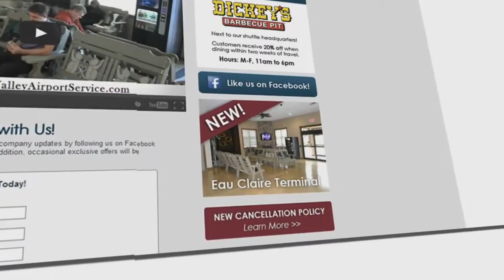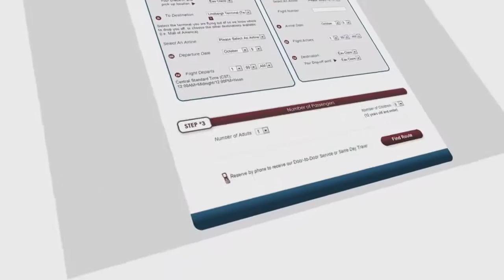JB Systems | The Power of Yes Video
JB Systems is an Eau Claire web design, development and online marketing firm. We are fanatics about the web, from custom website design and graphic design to e-commerce and database logistics solutions. We give you a different kind of web experience, because, frankly, you and your website deserve better.